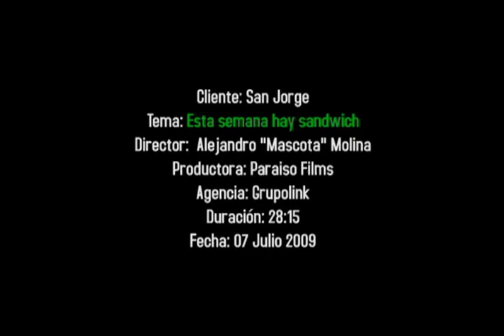San Jorge esta semana hay sandwich